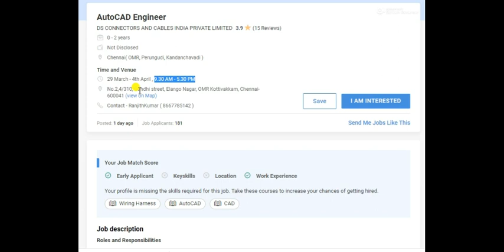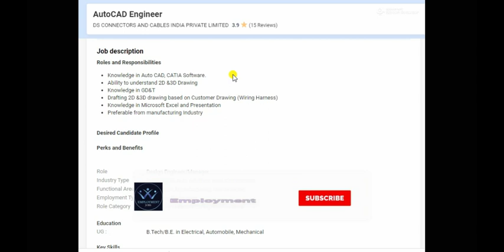Design engineer interview - Mechanical,Electrical,Auto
Design engineer interview - Mechanical,Electrical,Auto  @Employment Jobs/ தமிழன் வேலை வாய்ப்புகள்

AutoCAD Engineer
DS CONNECTORS AND CABLES INDIA PRIVATE LIMITED

Knowledge in Auto CAD, CATIA Software.
Ability to understand 2D &3D Drawing
Knowledge in GD&T
Drafting 2D &3D drawing based on Customer Drawing (Wiring Harness)
Knowledge in Microsoft Excel and Presentation
Preferable from manufacturing Industry

Education
UG :B.Tech/B.E. in Electrical, Automobile, Mechanical

29 March - 4th April , 9.30 AM - 5.30 PM
No.2,4/310, Gandhi street, Elango Nagar, OMR Kottivakkam, Chennai-600041
please call this time : 11 am to 5 pm
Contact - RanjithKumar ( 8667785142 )